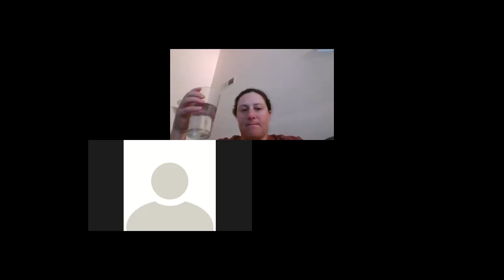Bio 45 6/8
Discussion about the final exam